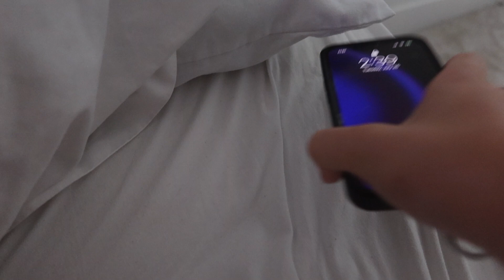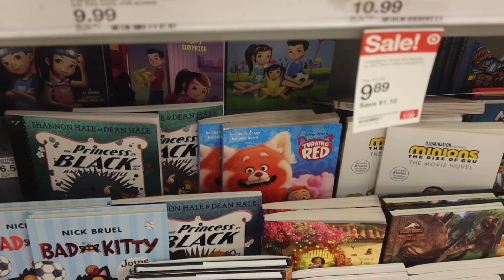vlog (sleeping in, gym, target run)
hiii guys, welcome to a day in my life of me attempting to be productive .. hope you enjoy!

ACTING
Turning Red now streaming on Disney +
Rons Gone Wrong now streaming on Disney +
Surprise Me now streaming on Amazon Prime Video

MUSIC
surprise!! i have some new music coming your way so stay tuned for more updates regarding that... but in the mean time, you can listen to some of my old stuff on ALL STREAMING PLATFORMS